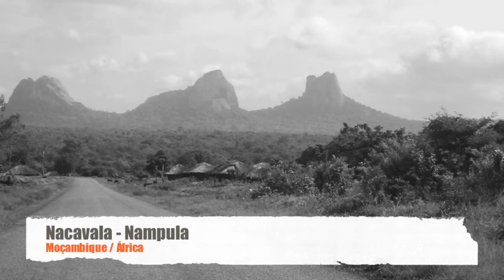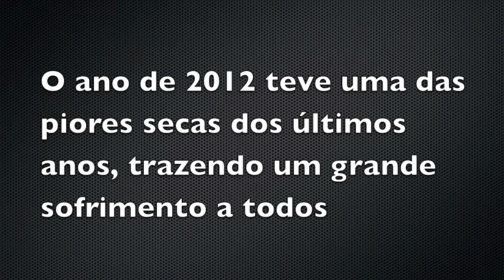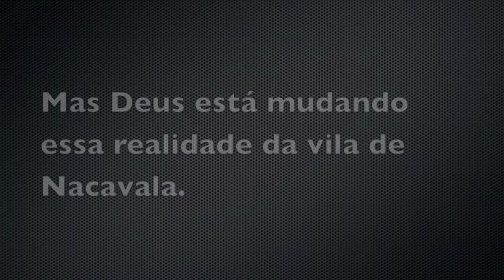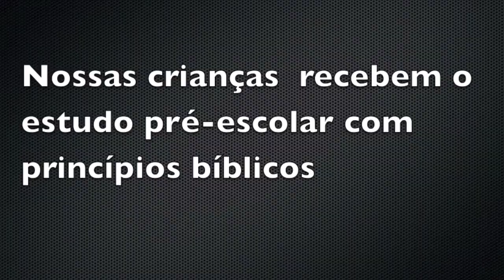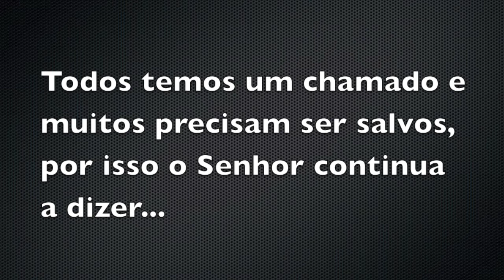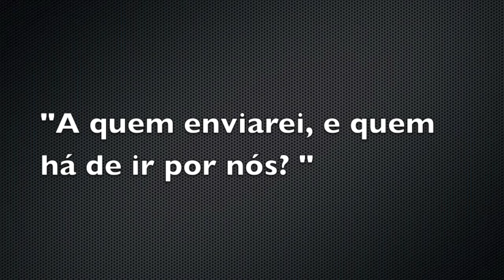Projeto New Hope